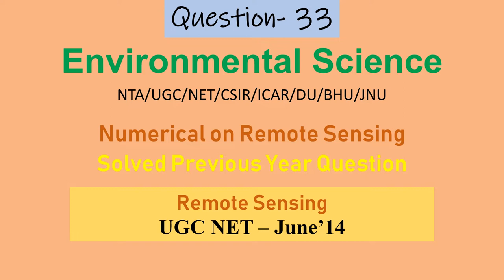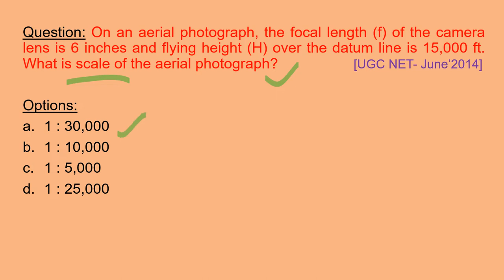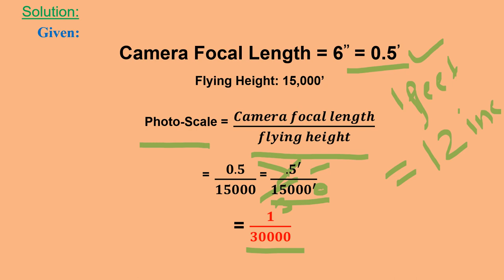Part1 Remote Sensing Numerical Environmental Science NTA UGC NET CSIR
On an aerial photograph, the focal length (f) of the camera lens is 6 inches and flying height (H) over the datum line is 15,000 ft. What is scale of the aerial photograph?         [UGC NET- June’2014]